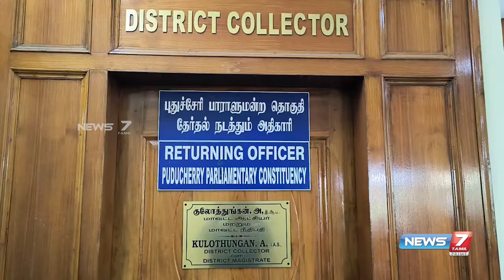10 ரூபாய் நாணயங்களை டெப்பாசிட்ட் தொகையாக கட்டி பாராளுமன்ற தேர்தலில் போட்டியிட வேட்பு மனு தாக்கல்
புதுச்சேரி மாவட்ட ஆட்சியர் அலுவலகத்தில் 10 ரூபாய் நாணயங்களை  டெப்பாசிட்ட் தொகையாக கட்டி பாராளுமன்ற தேர்தலில் போட்டியிட வேட்பு மனு தாக்கல்